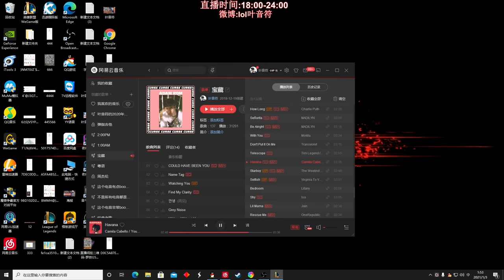【國服第一皇子 叶音符】AP老鼠打野 一秒5層被動！對面牛頭不像本地人 連招竟然比表弟還流暢！(vs 葛雷夫 Graves) - S11 Twitch Jungle